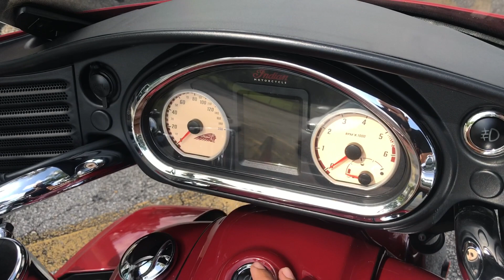2015 Indian Motorcycle® Roadmaster™ Indian Red IND3325981/Walk Around Video